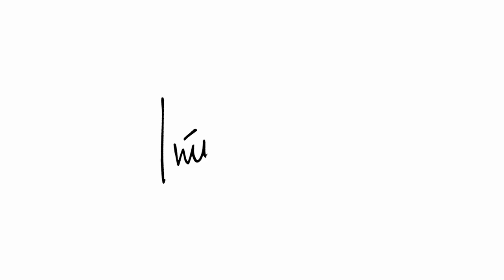EXPERIMENTEI VESTIDOS DE 20€ PARA BAILE DE FINALISTAS DO EBAY! | Inês Rochinha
Hello meus amores! Prontos para mais um vídeo? Estava tão entusiasmada para trazer este tipo de vídeo aqui ao canal, porque ando apaixonada por este tipo de conteúdo! Para alguns, o baile de finalistas aproxima-se e começam a pensar no que usar, então reuni cinco modelos diferentes e experimentei em  aqui ficam as minhas sugestões "low cost"... ou não!

Links dos Vestidos:

- Vestido Preto

- Vestido Rosa

- Vestido Vermelho

- Vestido Bege

- Vestido Padrão